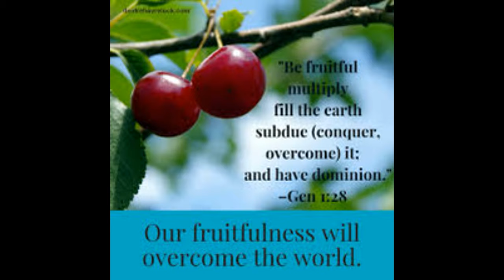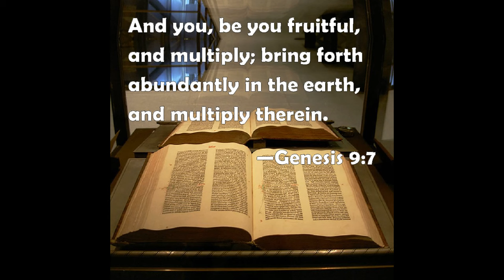Are You Turning Modesty into Harlotry ?